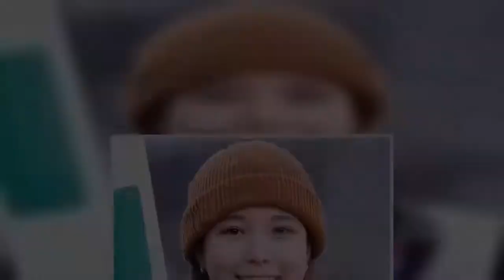高梨沙羅が「お宝」見せた！大人の「インテリなナマ足」はK点越え